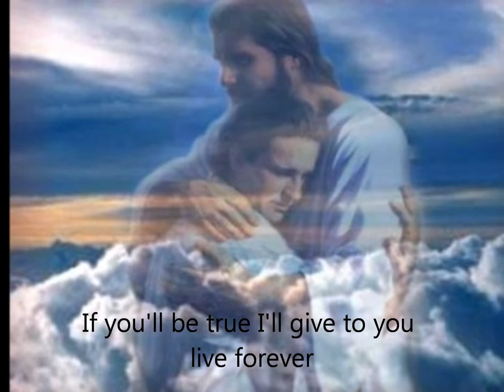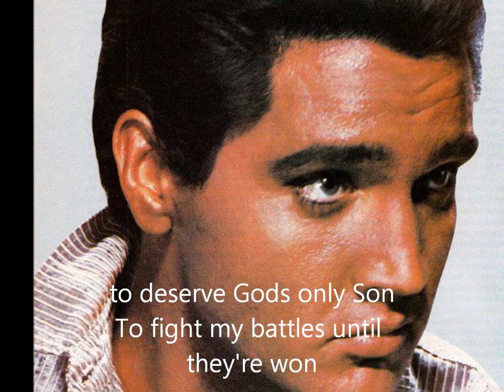Who am I Song by Elvis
made by Anja